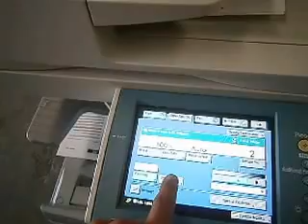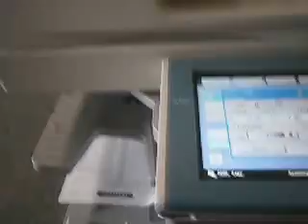Copiar Duplex- Dos páginas separadas, en una sola hoja por ambos lados.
Sacar copia de dos hojas separadas, en una hoja por ambos lados.
Venta, renta y reparación de copiadoras
Copiadoras Monterrey